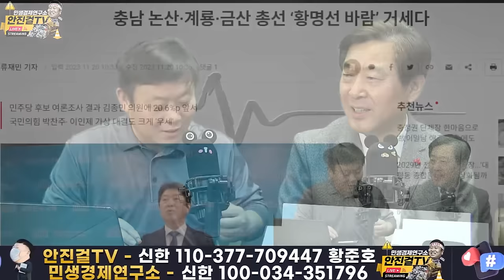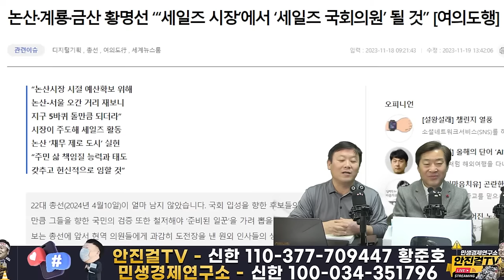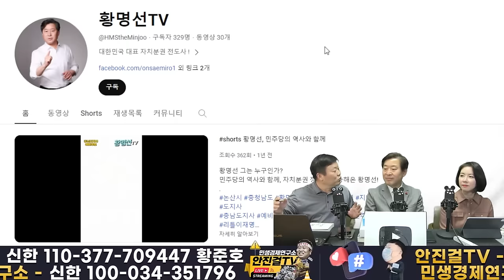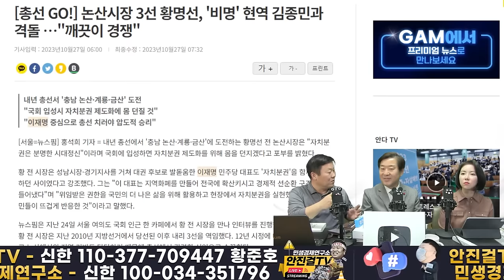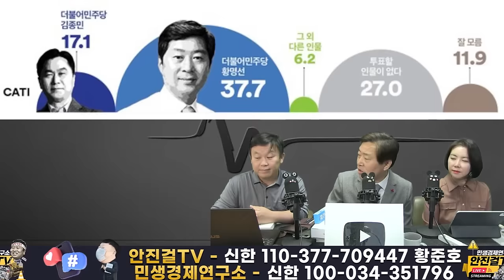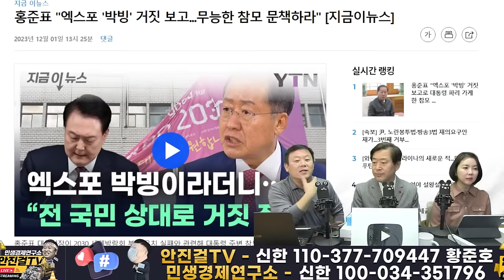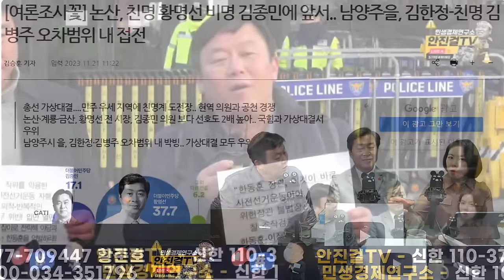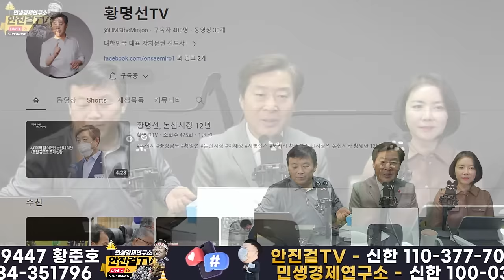🔥재방송🔥_제2의 이재명 황명선❗ 대한민국 최고의 풀뿌리행정가에서 이제 윤석열 심판의 선봉 국회의원으로❗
📌출처▶▶재방송

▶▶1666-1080